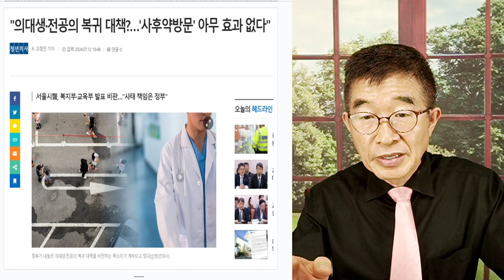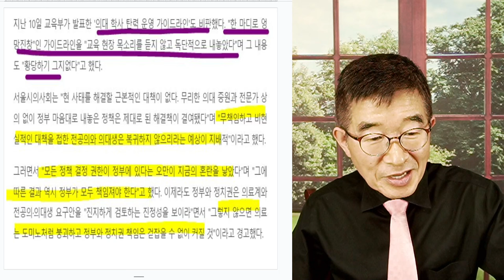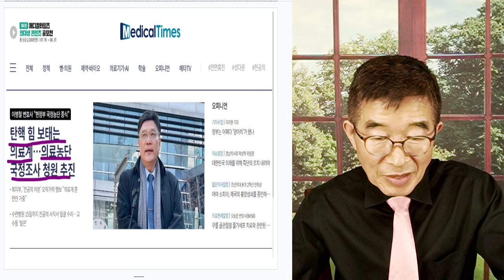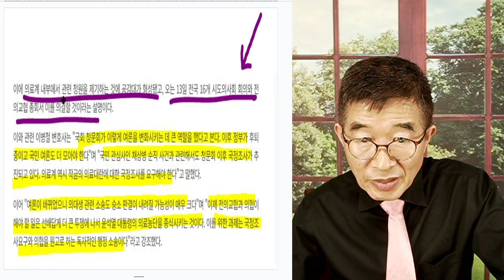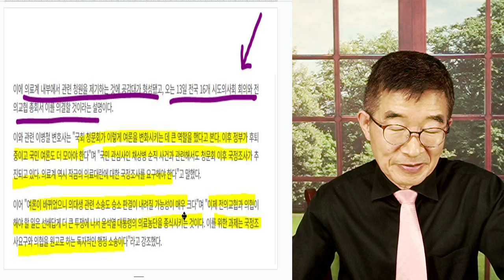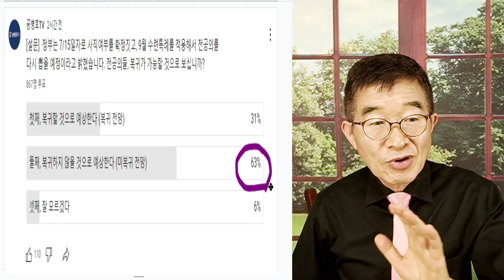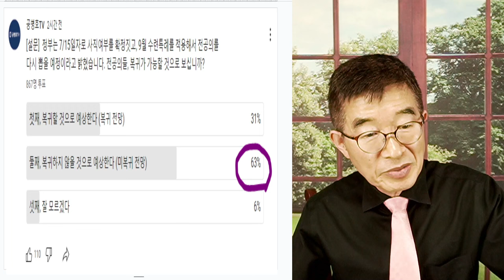위기의 불씨 / 의료게 힘 보태다 / 발 밑에서 무슨 일이 일어나고 있는지 알고 싶어하지 않아 / 앗 뜨거워할 때는 늦어 [공병호TV]